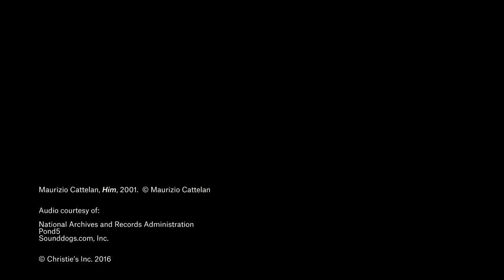Maurizio Cattelan on the Nature of Evil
Maurizio Cattelan's Him, one of the most shocking and disquieting works of art to emerge in the post-war era — offered in Bound to Fail on 8 May at Christie’s New York.